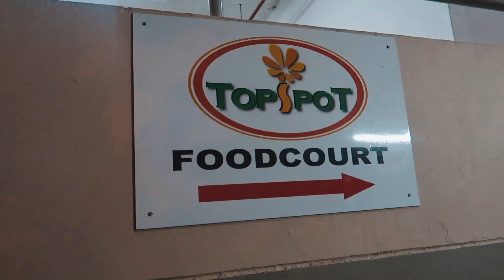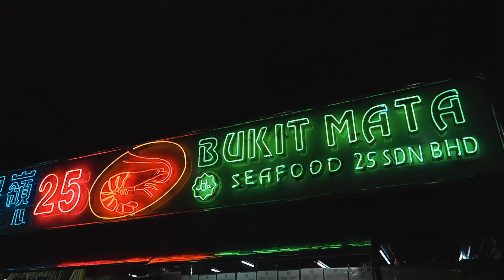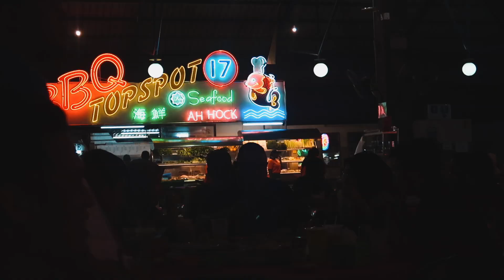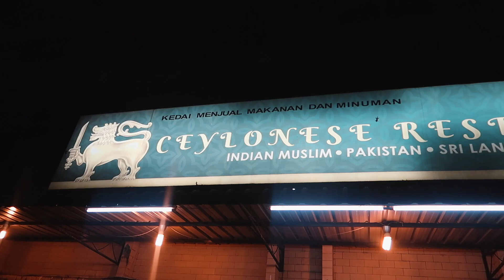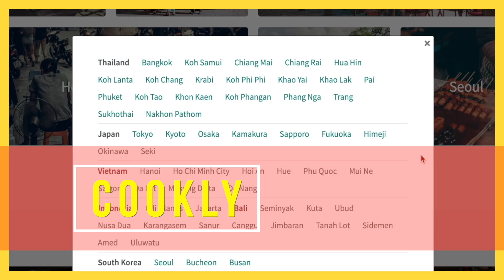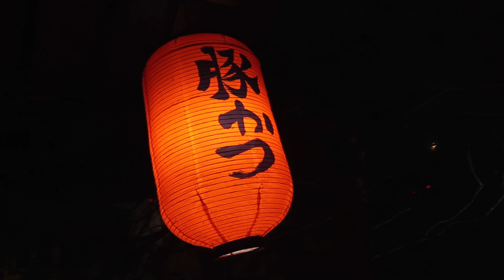SEAFOOD Tour in KUCHING & STRETCHY Delicious Indian Muslim STREET FOOD in MALAYSIA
This episode was short and the mission was to visit the most famous seafood market in Kuching borneo. Sorry, but I wasn't craving seafood tonight but I had something in mind which was the extra double cheese naan bread at one of Kuching most famous restaurant serving indian, Pakistani, Sri Lanka, and Malaysia food.So, I ventured out to try their stretchy and cheesy naan bread.